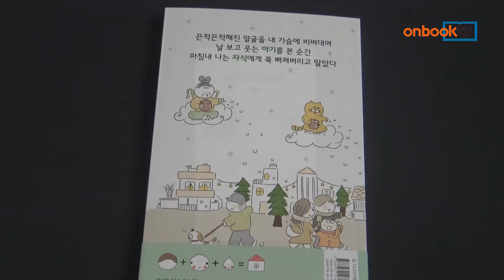[금주의 신간] 어쿠스틱 라이프 9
어쿠스틱 라이프 9

난다 지음 | 애니북스 펴냄

인기를 얻고 있는 시리즈의 아홉 번째 만화책
개인으로서 삶과 생각, 감정을 그려와
난다, 한군, 쌀이가 또 다른 스토리를 전개해

어쿠스틱 라이프 9. 애니북스에서 펴냈습니다. 로망과 현실을 넘나든 이야기로 인기를 얻고 있는 시리즈의 아홉 번째 만화책입니다. 지금까지 생활인으로서, 유부녀로서, 그리고 개인으로서 삶과 생각, 감정을 그려왔습니다. 이제는 엄마가 된 난다와 동반자 한군, 그리고 새로 태어난 쌀이가 또 다른 스토리를 전개합니다.